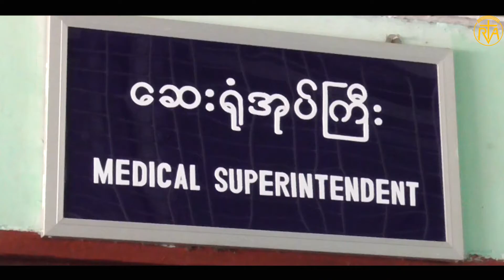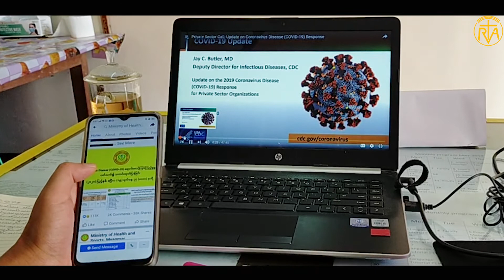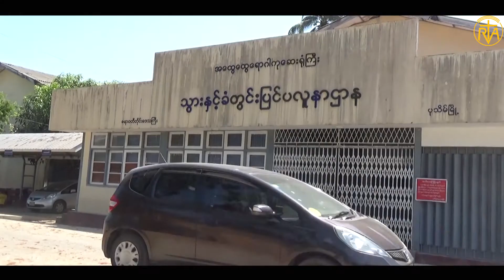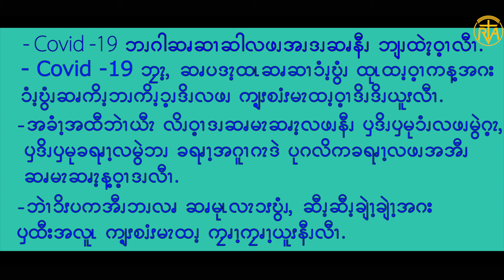ကိုဗစ္-၁၉ ကူးစက္ေရာဂါကာလအတြင္း စိတ္က်န္းမာေရး လမ္းၫြန္ခ်က္မ်ား။